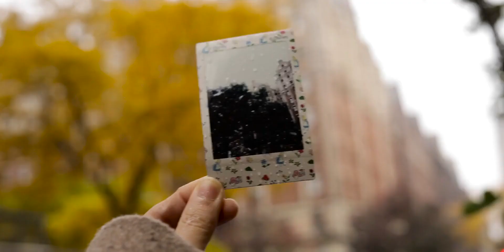[复古/Lolita] 秋冬穿搭lookbook 2018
目标只有一个……打败去年的自己！

为了拍到更美的秋景，不仅数着日子北上去了魁北克城，也在纽约专程跑了各种公园。今年也因此欣赏到更多秋天的美景，真的非常幸福了。果然拍视频也是丰富自己生活的过程w

因为种种原因（比如突如其来的神奇生物lookbook）发的实在是晚了一些，不好意思_(:з」∠)_虽然最初的原因是纽约的叶子黄的比较晚233

一年眼看又要结束啦，最后一个月做点什么好呢？
 服饰,服装搭配,女装,安东,复古风,时尚穿搭,lookbook,lolita fashion,lo装,秋季lookbook